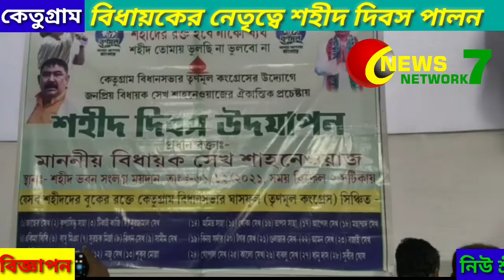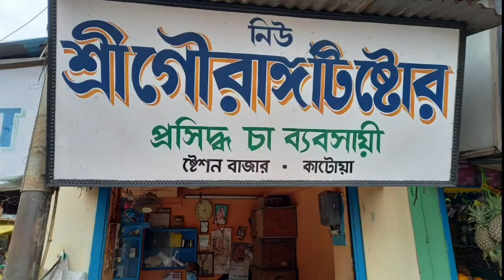Ketugramer Bidhayoker Netritte Sohid Divas Palon 01/01/2022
কেতুগ্রামের বিধায়কের নেতৃত্বে শহীদ দিবস পালন